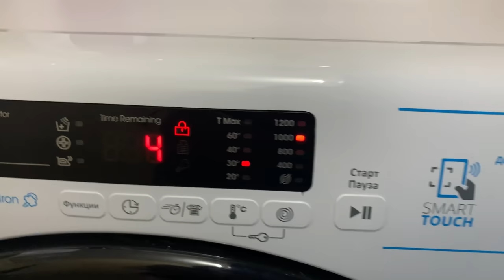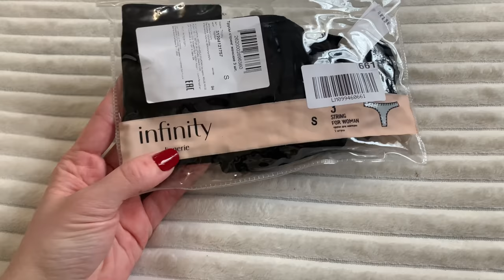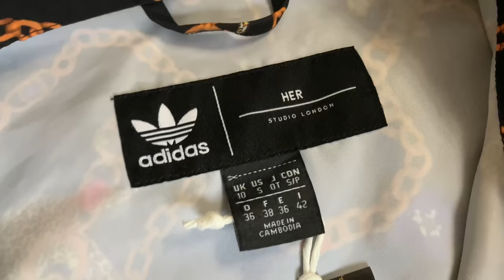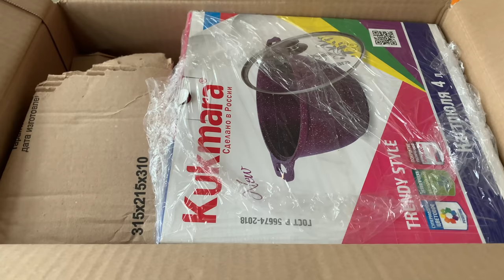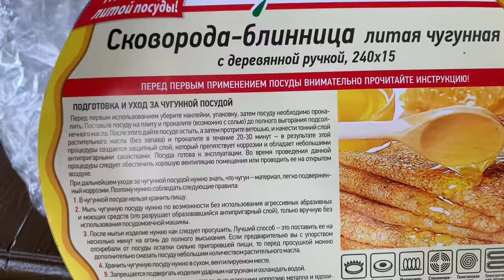ВЛОГ/СЛОМАЛАСЬ СТИРАЛЬНАЯ МАШИНА 🙀/ЗАКАЗ LAMODA/ПОСУДА KUKMARA